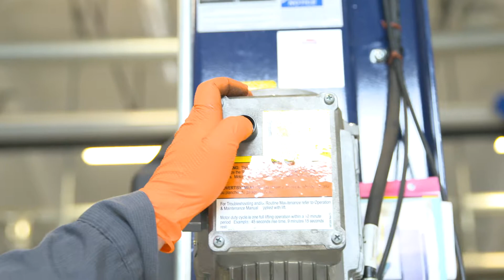Automotive Technology program at Mount Wachusett Community College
Learn more and apply at: mwcc.edu/auto

Transcription:

ERIC: My name is Eric Almeida, and I’m the department chair for the automotive technology program

ERIC: One of the main reasons for giving our students internships is to give them a dose of reality. What’s it going to be like when they hit the shop floor?

JASON: My name is Jason Patnaude and I’m in Auto Tech at Mount Wachusett Community College.

JASON: I set lifts on the cars and you know, do minor things that are asked of me like changing oil, changing tires, changing fuel filters, maybe do clean up, everything like that.

LANCE: My name is Lance Mitchell and I’m the Service Manager here at Mercedes Benz of Shrewsbury

LANCE: Jason has been on board for about six months and we’re very impressed with him as a human being, a citizen, as well as an employee, just a great young man.  His mentor ... after a couple of weeks, said I’ve already hired him to come on full-time after he graduates in May.

JASON: Working with the people from Wagner, it’s been really, really good … They have no problem with me leaving early or coming in late because I have class, so it’s five stars, 10 out of 10 for everyone here because they make me love this job, or internship

ERIC: One of the things about Jason that I think has made him as successful as he is is desire to learn new information ... He looks deeper than just the repair, he looks into the cause, and that’s what makes a great tech.

JASON: I talk to the other technicians here, and how they went to a bunch of a lot bigger colleges, and that it was more of kind of an assembly line feeling versus MWCC’s course where I feel like that you have fellow classmates help you, you have the teacher help you, and the experiences you get from just having that smaller group or smaller one-on-one feel, I feel like it definitely helps because you learn a lot more

JASON: I think that the program there at MWCC is one of the best in terms of the students’ needs because without all of the people who have helped me along the way at MWCC, I probably would never be where I would be today.